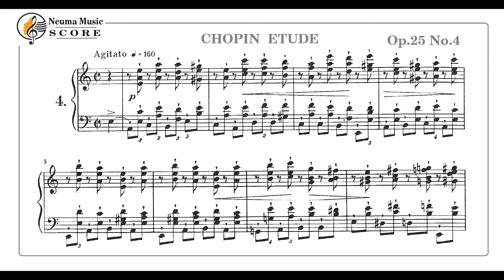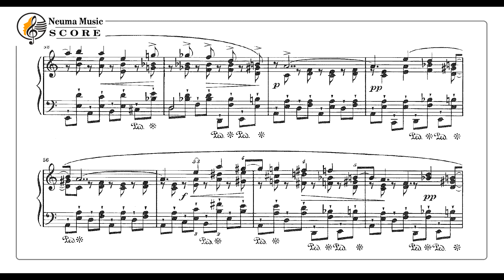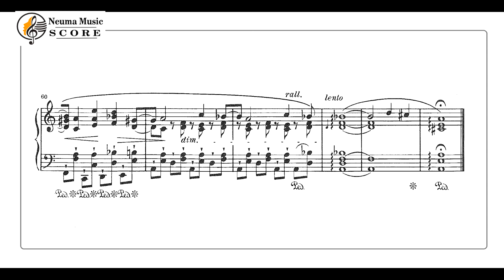Chopin Etude Op.25 No.4 A-Minor / 쇼팽 에튀드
Chopin Etude Op.25 No.4 A-Minor /
쇼팽 에튀드 Op.25 No.4 / 가단조